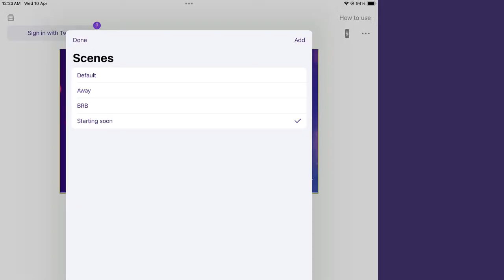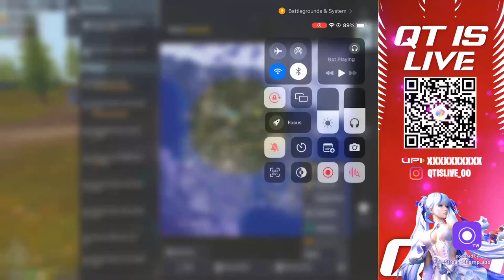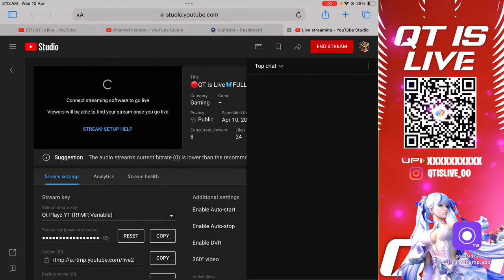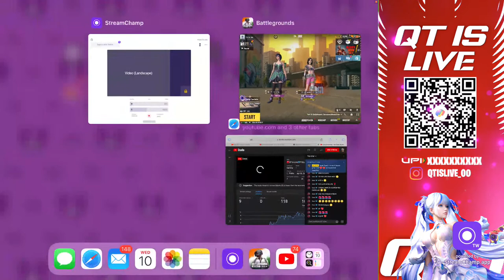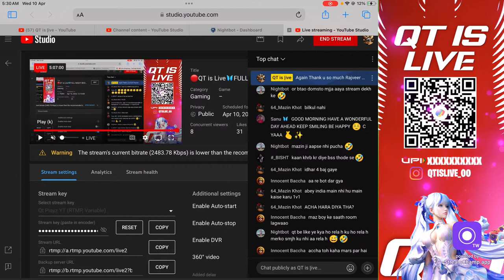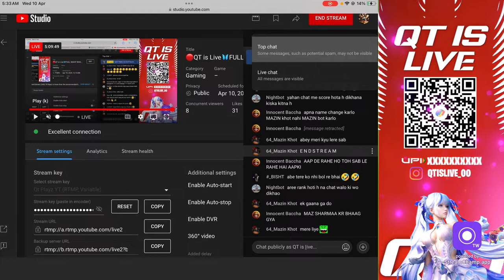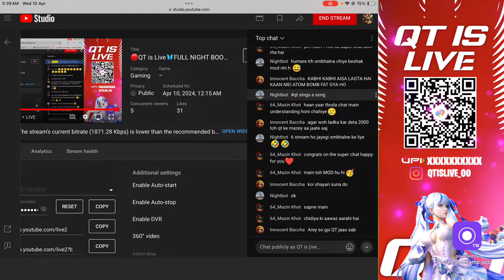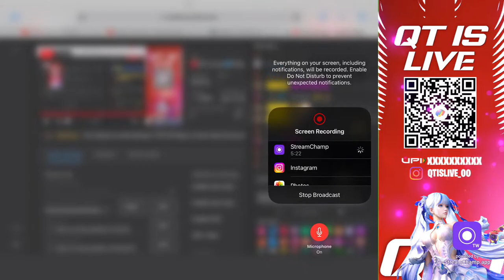🔴QT is Live🦋FULL NIGHT BOOM BAAM💥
About myself :- Swati From Daman and Diu 🏡

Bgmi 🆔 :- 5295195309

And share my channel with your games friends. See you on my next stream..!